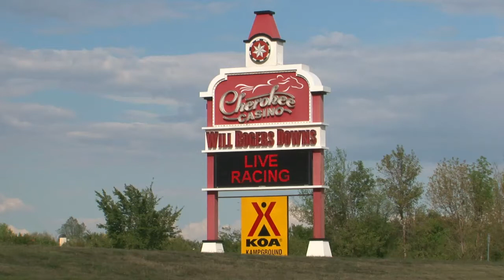2011 $95K Black Gold Futurity Div 2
Second division in the Black Gold Futurity series.  September 10, 2011 at Will Rogers Downs, Claremore, Oklahoma.